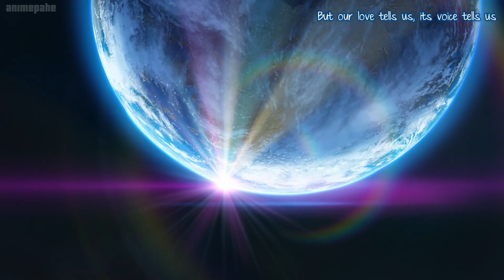TALK 2 ME (instrumental)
song-Love Was Really Gon
by Makoto Matsushita

Talk 2 Me (Carti & Gods)
Kancun